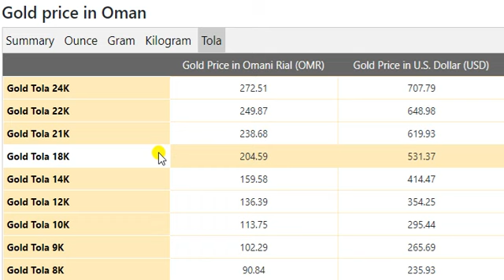Gold Price Today in Oman in Omani Rial (OMR) 8 January 2021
Oman Transfer Rate in Pakistan January 2021
Gold Rate In Saudi Arabia Today
US Dollar